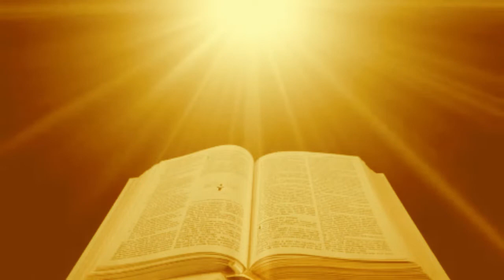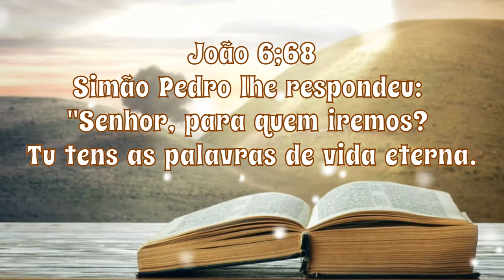PARA ONDE IREI SENHOR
"Para onde irei Senhor? Só tu tens palavras de vida eterna. Para onde irei Senhor? Tua Palavra é alimento na jornada!"

Para onde iremos se só o Senhor tens a Palavra que nos orienta? Apesar das dificuldades da caminhada, Deus está sempre disposto a nos mostrar a direção certa.  Busquemos viver e obedecer a Palavra do Senhor e sejamos fiéis à sua voz e glorifiquemos o seu nome eternamente.

Para onde irei Senhor - Irmã Maria Teresa